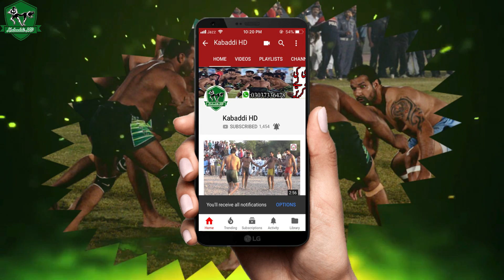Waseem Bahti VS Mudaser Mashoo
waseem bahti vs mudser mashoo